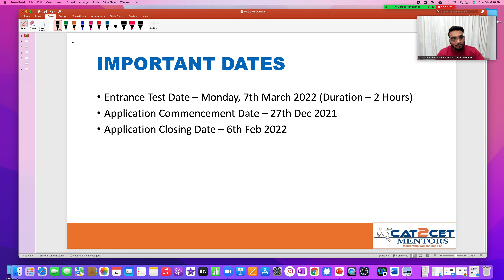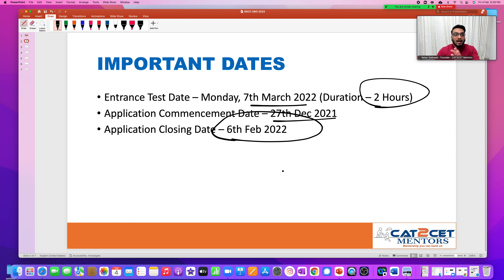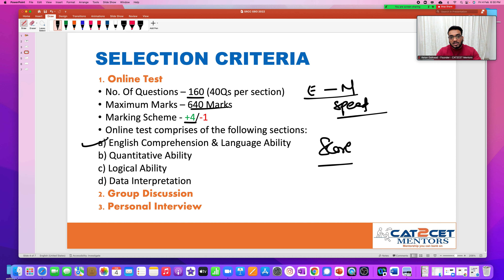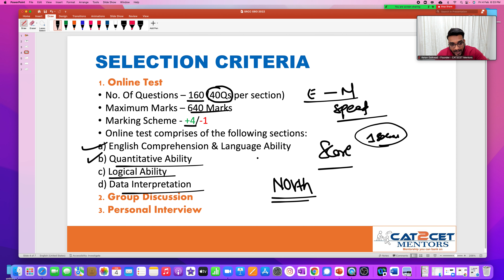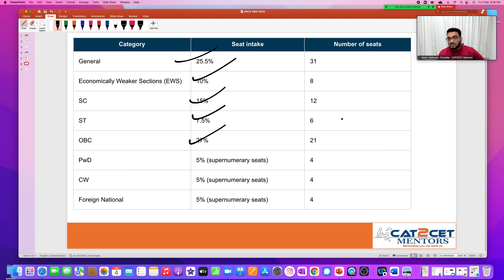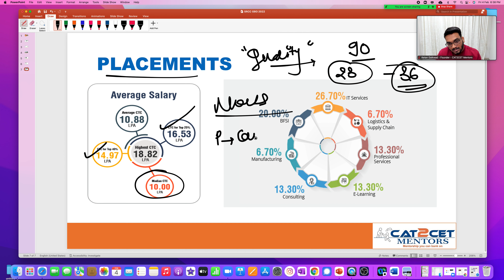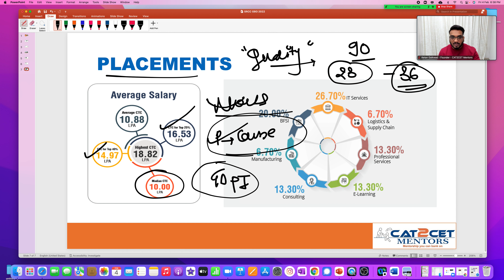SRCC GBO 2022 | Should I Apply or Not ? Exam Pattern, Syllabus, Packages, Future Growth